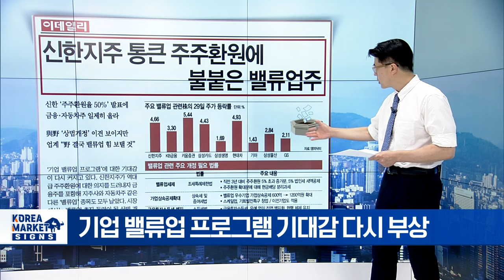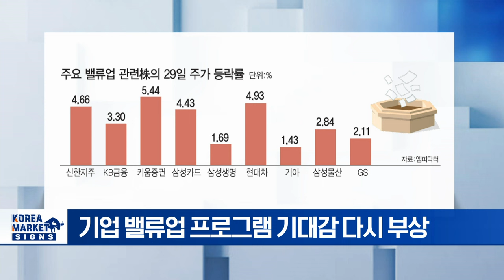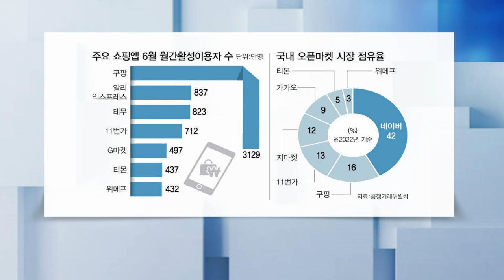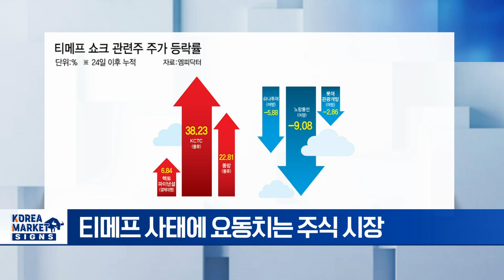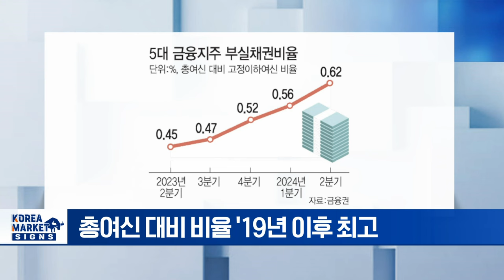🚀 뜨거운 밸류업 관련주... 다만 이건 주의하세요 | Market Signal (20240730)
▶ 신한지주 통큰 주주환원에 불붙은 밸류업주
- 기업 밸류업 프로그램 기대감 다시 부상
- 신한 '주주환원율 50%' 발표에 밸류업株 ↑
- 금융·자동차株 일제히 올라
- 상법 개정 이견 보이지만 업계 "밸류업 지원"

▶ 8% 티메프족 잡아라... 이커머스 지각변동 예고
- 티몬·위메프, 법원에 기업회생 신청
- 티몬·위메프, 고객·셀러 대거 이탈
- 쿠팡·네이버 투톱 굳히기 vs 알리·테마 발 빠른 공세
- 소비자보다 판매자 중심 시장 재편 전망

▶ 뜨는 쿠팡주 지는 여행주
- 티메프 사태에 요동치는 주식 시장
- 쿠팡·네이버, 반사이익 전망
- 쿠팡 물류·결제대행사 일제히 상승
- 미정산 여파에 하나투어 등 여행주 하락

▶ 부동산 PF후폭풍... 은행 부실지표 5년 만에 최악
- 5대 금융지주 부실채권 12조 '경고음'
- 총여신 대비 비율 '19년 이후 최고
- PF 사업성 재평가·고금리 주원인